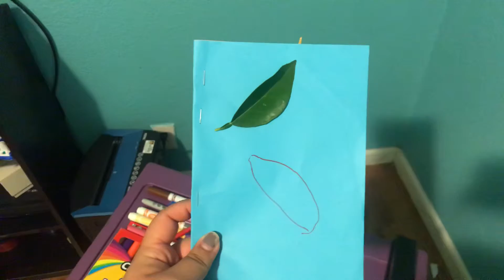Maria leaves art lesson plan